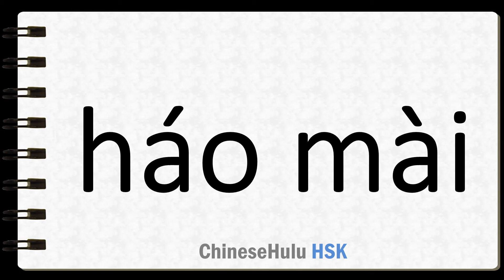How to Say bold and generous in HSK Chinese